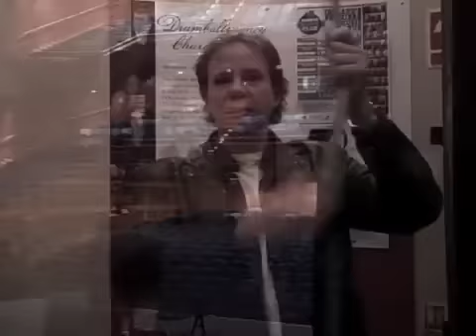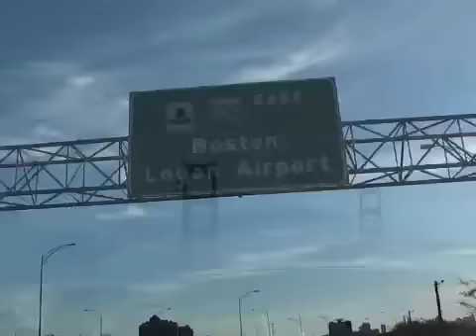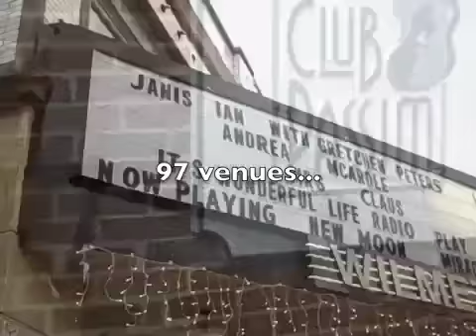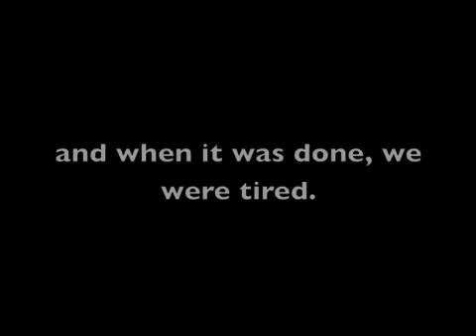2009Retrospective.mp4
on the road 2009 - in fast forward